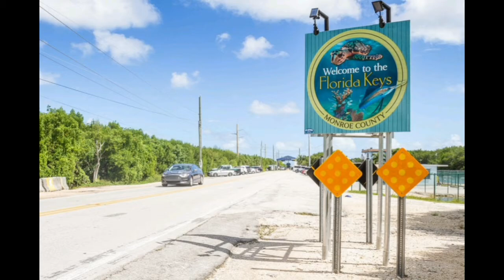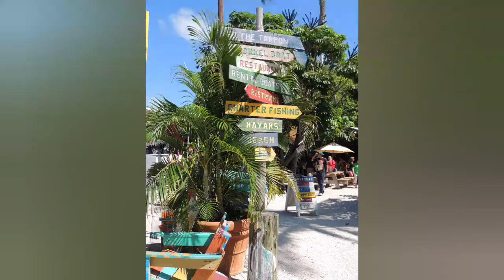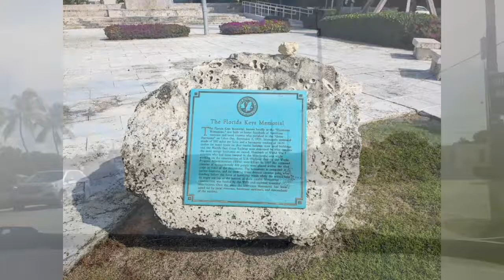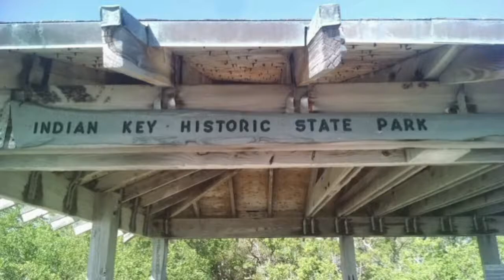FLORIDA KEYS VLOG Drive WITH ME *ROAD TRIP TO KEY WEST, FLORIDA PART 1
In todays vlog we will be on a road trip to Key West, Florida passing through the upper Florida Keys Tavernier, Islamorada, Upper Matecumbe, Lower Matecumbe, Lignumative * I made a mistake and called it Indian Key but I will go in depth on both islands in the next video* & more. I included pictures of some main attractions like Tavernier Creek Marina, Theater of the Sea, Robbies Marina, Anne's Beach Park. Let's go on a road trip.

♡ Love Florida Watch These Videos

RTE CAKE TV